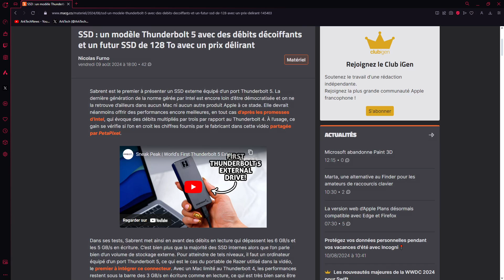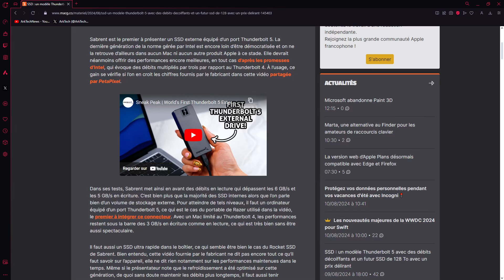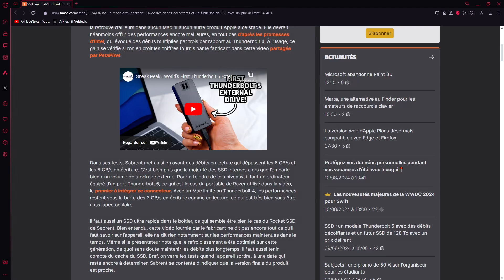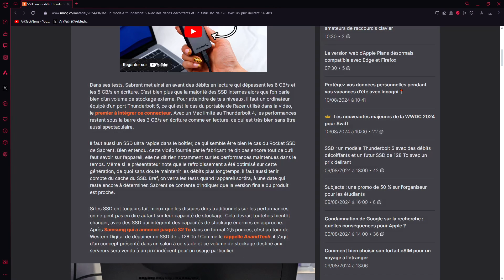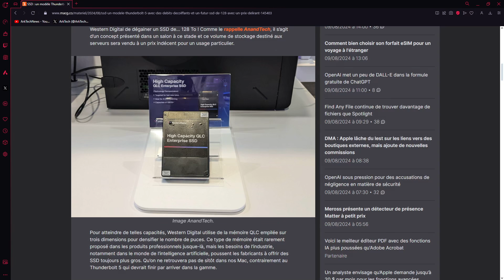Un SSD externe Sabrent avec Thunderbolt 5 et un SSD WD de 128To à destination des datacenters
Un SSD externe avec Thunderbolt 5 et un SSD de 128To à destination des datacenters

Pour l'instant, il n'y a qu'un laptop avec un USB-C Thunderbolt 5 sur le marché.
Ce SSD externe de Sabrent devrait être disponible vers la fin de l'année ou début de l'année 2025.
Il a des débits allant jusqu'à 6Go/s en lecture et Go/s en écriture.

Quant au SSD de 128To de Western Digital est à destination des datacenters.

Pour l'instant, les SSD externe avec la plus grande capacité sont à 8To.

SanDisk 8 to Desk Drive, SSD Externe USB Type-C, Jusqu’à 1 000 Mo/s en Lecture

SanDisk 4 to Desk Drive, SSD Externe USB Type-C, Jusqu’à 1 000 Mo/s en Lecture

En terme de vitesse et capacité, c'est 4To et 2Go/s.

SanDisk 4 To Extreme PRO Disque SSD portable, USB-C USB 3.2 Gén. 2x2, Disque SSD NVMe externe, jusqu'à 2000 Mo/s Résistance à la poussière et à l'eau classée IP65

Les SSD externe Sabrent en Thunderbolt 3 actuellement disponibles sont à des prix très élevés selon les modèles.

SABRENT Thunderbolt 3 ssd externe 1 Go NVMe SSD, Disque Dur M.2, Portable USB 3.2 Gen 2, 2700Mo/s en Lecture, TB3 câble USB C Inclus, Coque en aluminium, résistant à la poussière (SB-XTMQ-1TB)

SABRENT Thunderbolt 3 ssd externe 4 Go NVMe SSD, Disque Dur M.2, Portable USB 3.2 Gen 2, 2700Mo/s en Lecture, TB3 câble USB C Inclus, Coque en aluminium, résistant à la poussière (SB-XTMQ-4TB)

SABRENT Thunderbolt 3 ssd externe 8 Go NVMe SSD, Disque Dur M.2, Portable USB 3.2 Gen 2, 2700Mo/s en Lecture, TB3 câble USB C Inclus, Coque en aluminium, résistant à la poussière (SB-XTMQ-8TB)

Sabrent propose des SSD internes de 1To, 2To et 4To en PCIe 5 jusqu'à 14Go/s.

SABRENT Rocket 5 Disque SSD Interne M.2 PCIe GEN 5 14 Go/s X4 NVMe SSD (SB-RKT5-1TB)

SABRENT Rocket 5 Disque SSD M.2 PCIe GEN 5 2 to Performance avancée 14 Go/s X4 NVMe SSD (SB-RKT5-2TB)

SABRENT Rocket 5 Disque SSD Interne M.2 PCIe GEN 5 14 Go/s X4 NVMe SSD (SB-RKT5-4TB) 4 to

Pour des livraisons plus rapides et accès aux Primes Days :